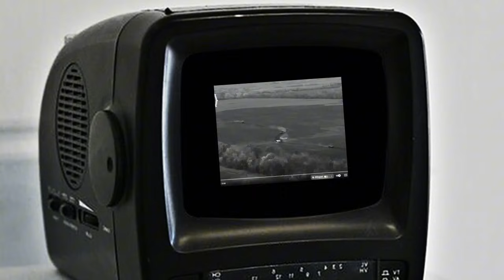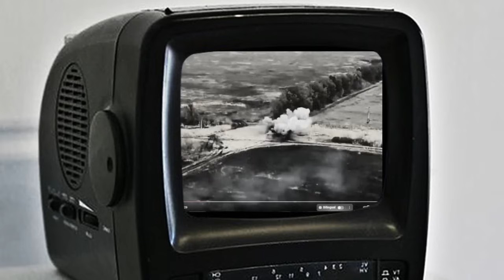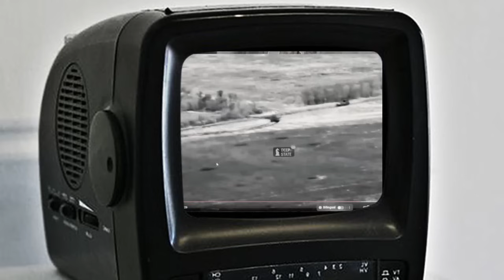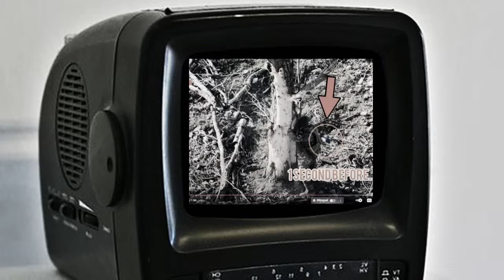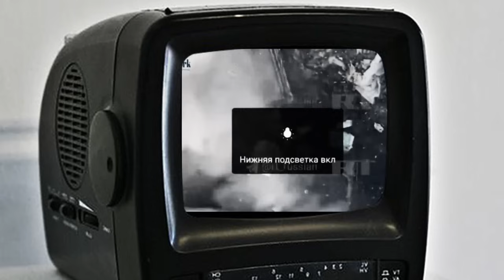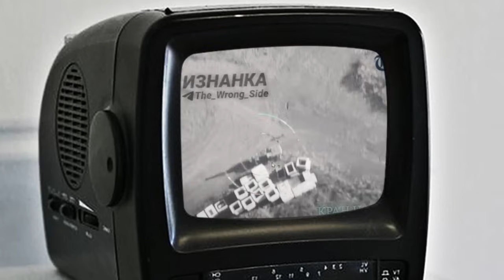News xov tsov rog yuskhes lavxias sib tawm tsam 10/28/2024